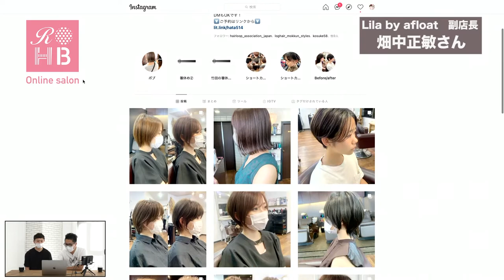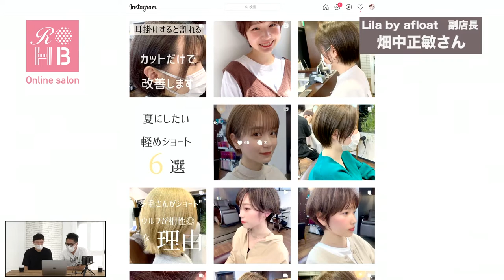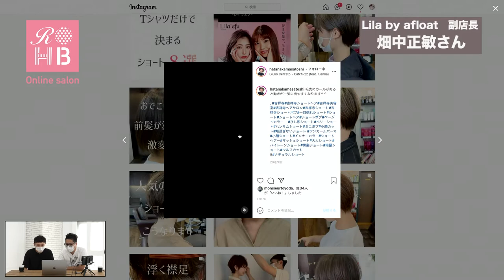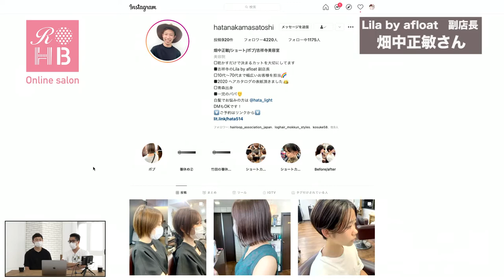【吉祥寺で1番売れるショートカット】Lila by afloat畑中正敏さんをご紹介！！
吉祥寺で1番人気のショートカットを切れるLila by afloatの畑中正敏さんにゲスト講師としてお越しいただきました！！

まずは畑中さんの紹介動画です✨
お店やお客様層、さらにはどのようなショートを切っているのかたっぷり
お話せいただきました！！

次回から2回に分けて実際のカット動画を配信します！

畑中さんInstagram：@hatanakamasatoshi